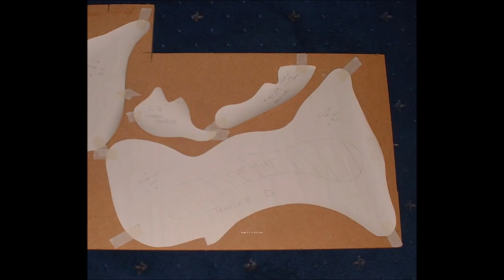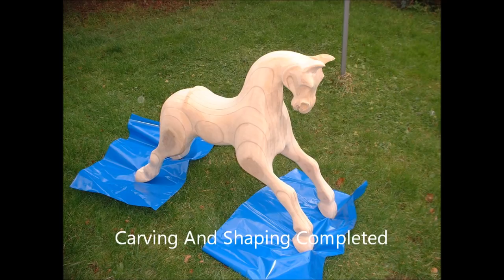The Rocking Horse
This is a slideshow of my build of a rocking horse from the layout to the complete article. The web address for the plans is